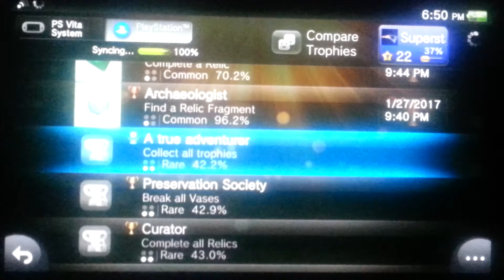Ancient Treasuer Master(Lara Croft Go)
Platinum #56

My thoughts of the game

Lara Croft Go is actually better than Hitman Go. The gameplay was an improvement that it ain't exactly felt like a chess type of gameplay. Felt smooth that I can move around more freely with better controls. Great charm of what the Tomb Raider is originally about that I personally enjoyed the levels. Only problems I had was  long loading screens when playing on PS Vita. Felt quite long that it was ridiculous every time I had to wait when playing the game. Had like two crashes  which I got no idea why it does that. Other than the only issue I had, this is a better improvement than Hitman Go with the price actually great to try it out especially for Plus owners of the price discount, I recommend you guys to try it out either Vita or PS4.